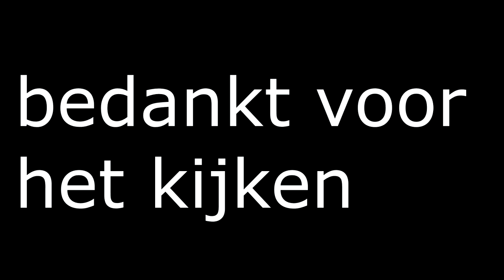WAT MOET JE DOEN TIJDENS CORONA?!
UITLEG VIDEO OVER WAT TE DOEN TIJDENS CORONA